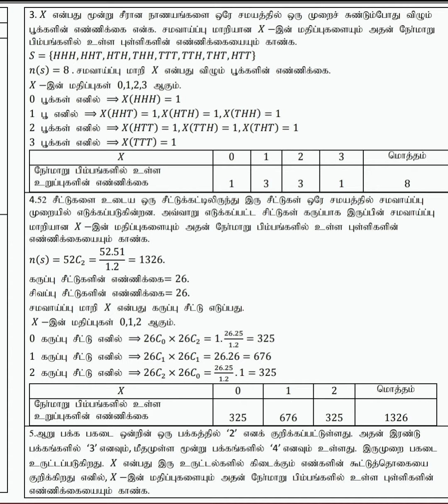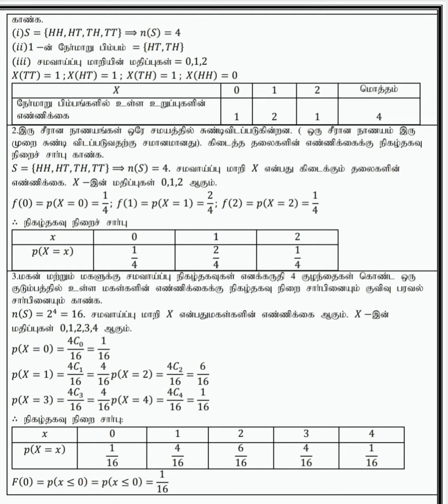12th STD MATHEMATICS CHAPTER 11 PROBABILITY DISTRIBUTION FULL NOTES IN TAMIL MEDIUM TAMILNADU STATE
Pdf